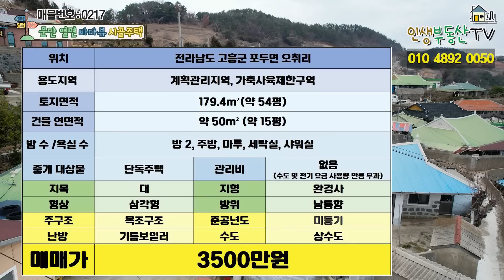문만 열면 동, 서, 남쪽으로 모두 바다가 펼쳐지는 서까래 튼튼 시골집!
안녕하세요.

오늘 소개해 드릴 매물은 전라남도 고흥군에 문만 열면 바다를 만날 수 있는 서까래 튼튼한 시골 주택 소개해 드리겠습니다.

해당 주택은 집에서도 동, 서, 남, 북 바다를 마음껏 조망하실 수 있으며 섬이였지만 고흥반도의 해창만 간척공사에 따라 연륙화되어 섬이라기보다는 육지에 가깝습니다. 그래서 교통이 비교적 편리한 곳입니다.

해당 주택이 위치한 이 섬은 동네에 오동나무가 많아 오동도라고 불려 지다가 1914년 행정구역 개편으로 지금의 이름을 가지게 되었고 1984년 오도와의 사이를 방조제로 막아 육지와 연결 되었습니다.  고흥읍에서 15번 국도를 따라 우주센터가 있는 나로도로 갈 수 있습니다.

이곳의 주민들은 대부분 어업에 종사 하며 특히 해창만 청정 해역에서 나오는 굴을 가지고 이곳만의 오취굴이라는 브랜드를 만들었고 오취굴과 더불어 석화구이와 과메기도 오취 마을의 명물에 속합니다. 그리고 굴로 만든‘진석화젓’ 도 아주 유명하다고 합니다.

건물 등기(X) 토지 등기(O)

포두면 사무소 – 약 21분 (마트, 우체국, 약국, 주유소 등)
고흥 군청 – 약 33분
나로도우주센터 우주과학관 – 약 45분
팔영산자연휴양림 – 약 52분
팔영대교 – 약 43분
고흥IC – 약 52분

대지면적 : 179.4m²(약 54평)
본채 : 약 50m² (약 15평)

본채 :  방 2, 주방, 마루, 세탁실, 샤워실
창고 : 외부 화장실, 외부 창고1칸

준공연도 : 미등기

​지목 : 대
형상 : 삼각형
방위 : 남서향
지형 : 완경사

​대지 폭
동 서 : 약 18m
남 북 : 약 14m

수도 : 상수도

주차 대수 – 경계내 차량진입 불가, 경계 내 주차 불가능

​감사합니다.